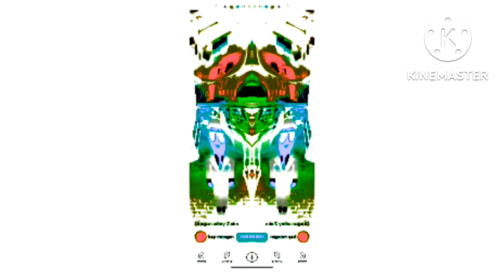happy they are going the ultimate tubro best animation logos in g major 36 (2011 version)